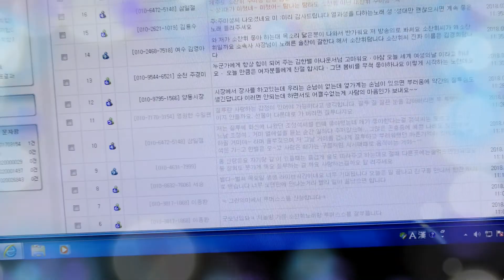KBS광주방송총국 KBS광주 제2라디오 주미성 현명한선택 추억공감 김한별 아나운서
KBS광주방송총국 KBS광주 제2라디오 추억공감 11시 생방송
"판박이 특집" 제주도소찬휘 주미성 "현명한선택"
진행 : 김한별 아나운서